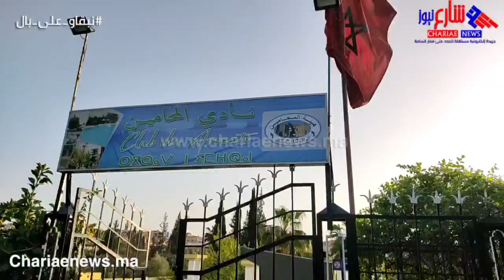مكناس: الدوري النسوي لكرة طائرة في نسخته الأولى